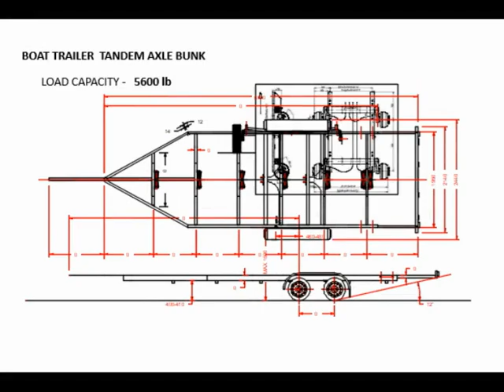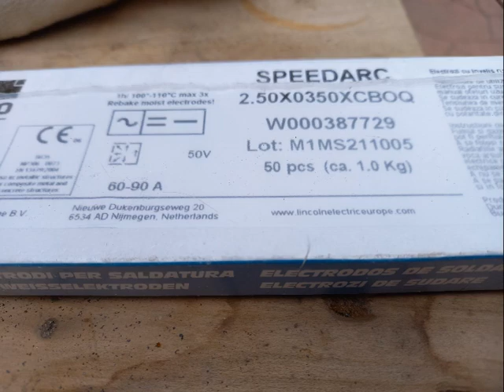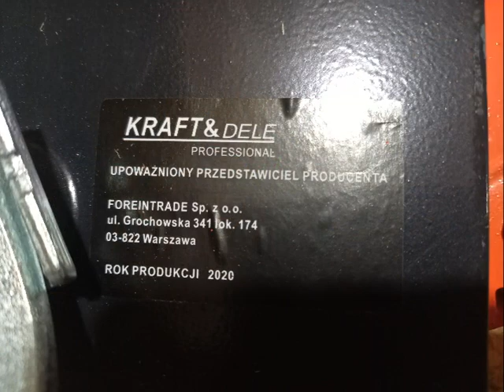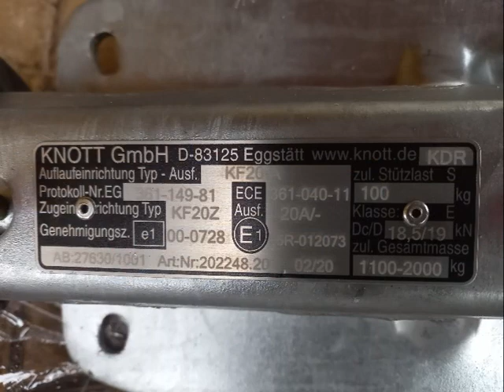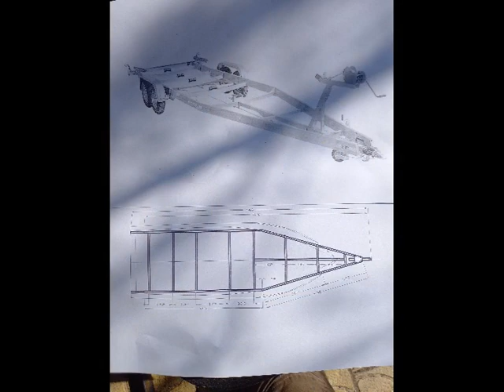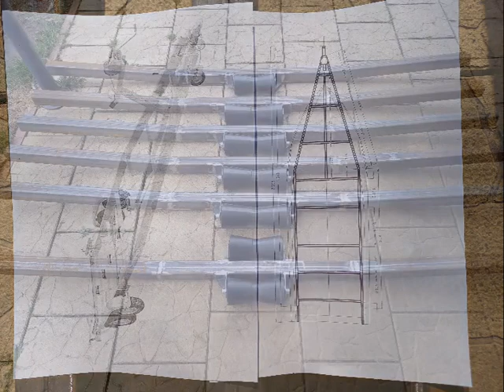HOW TO DIY BUILD CUSTOM BOAT TRAILER, Guide - Part 1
Boat trailer with inertial braking system build DIY guide.
A step by step guide showing how to build a boat trailer 26' lenght , 98'' width for boat 5600 lb from start to finish. Cutting and welding tips, home building trailer guide posts much stronger than the kits from the trailer boat supply.

For your custom boat trailer plan… call me!

PLYWOOD BOAT BUILDING PROJECTS - DOWN EAST  ’23